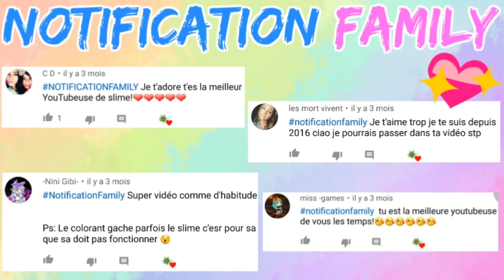Je teste plusieurs KG de SLIME ACTION ?!! 😱 ça vaut quoi ?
DANS CETTE VIDÉO Je teste plusieurs KG de SLIME ACTION !!

commentaire " ACTION "